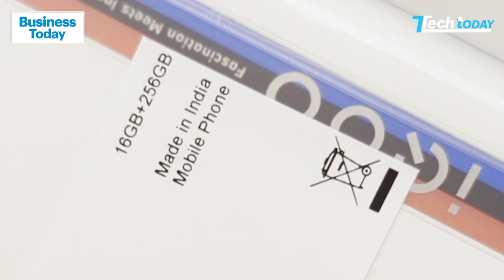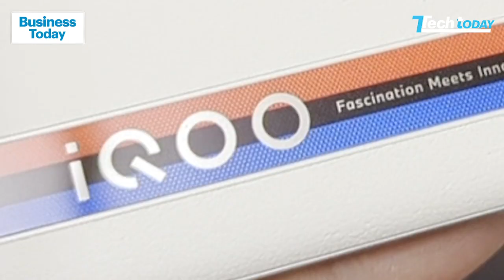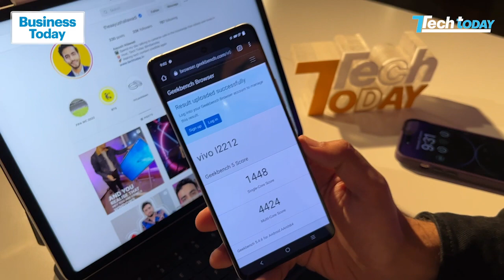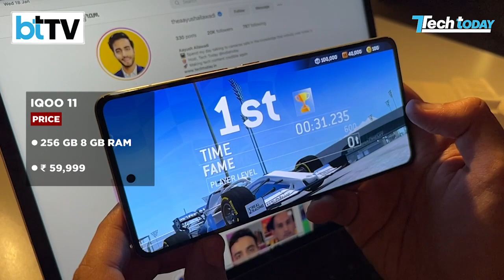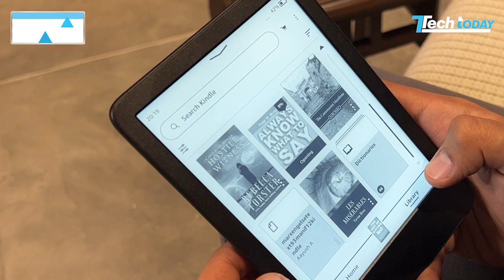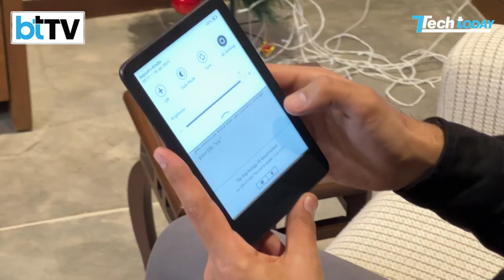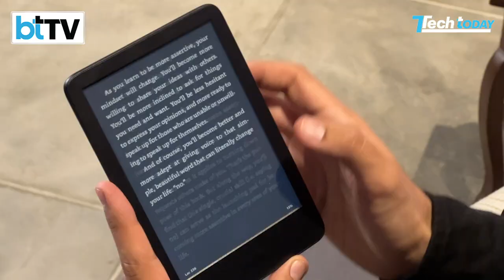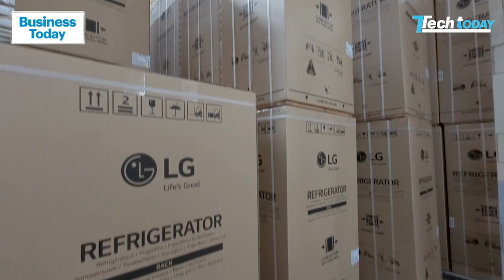Tech Today: From The New Kindle To IQOO 11 To Davos And MWC- All The Top Tech Stories & More!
This week on Tech Today we bring you two new launches -- the new Amazon Kindle (11th Gen) and iQoo 11! While Kindle is a fan favourite and has been a reader's choice over the years, the question is - is the new Kindle better and worth your money? There's also iQoo 11, India's first smartphone with Qualcomm's newest Snapdragon 8 Gen 2 processor. Will it be the new gaming favourite? Find out as Aayush Ailawadi unboxes and reviews them for you!
We also bring you some top tech-related announcements from The World Economic Forum 2023, Davos. Also, if you are planning to buy a phone, we would suggest you hold on as the coming month have big launches lined up but to know more you will have to watch Tech Today.